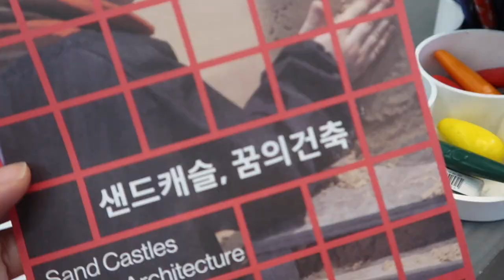오징어 게임 생존자 장생글 ㅋㅋ /샌드캐슬 꿈의건축/수능응원 영상 비하인드